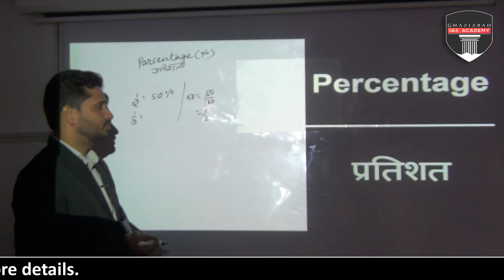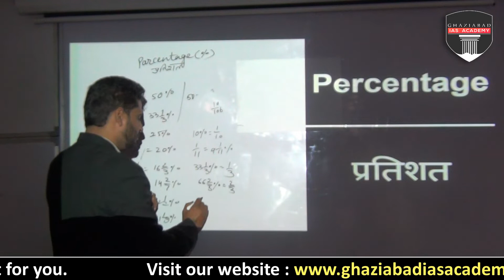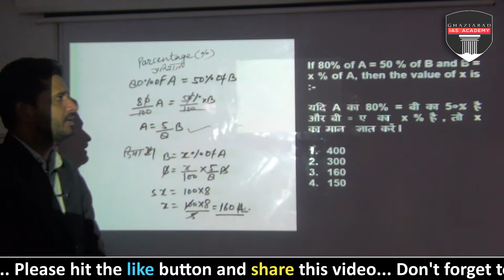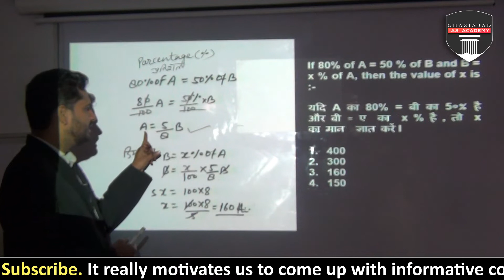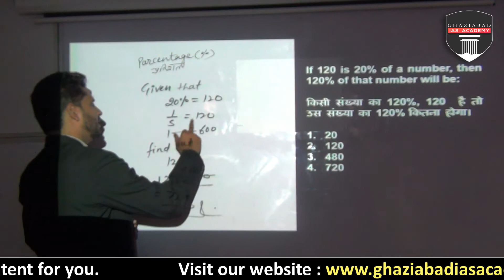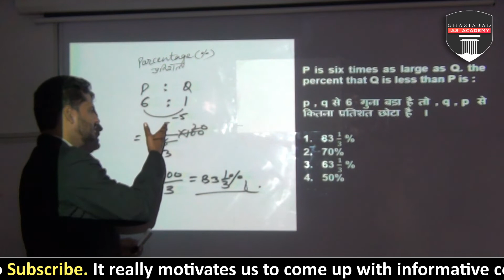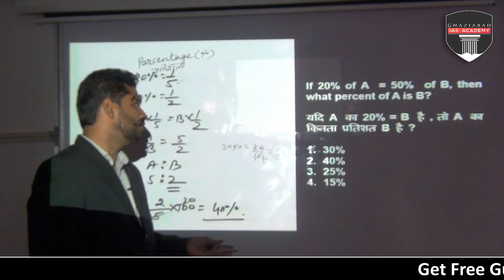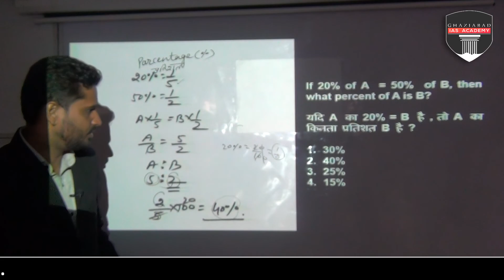CSAT Preparation for UPSC & UPPCS Exam | Percentage - प्रतिशत | UPSC IAS Prelims Exam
How to prepare for UPSC CSAT ? CSAT Preparation for UPSC & UPPCS Exam | Percentages - प्रतिशत | UPSC IAS Prelims Exam

In This Video we have discussed Concepts of Percentages and some tricky questions related to “Percentages” for UPSC IAS CSAT Paper. Also, Strategy to approach such questions will be discussed which will be very beneficial for UPSC & UPPCS Exam.

Percentage : ‘Per cent’ means ‘per hundred’. It is given by % symbol. Here x% means x per hundred or . x/100 Thus, any percentage can be converted into an equivalent fraction by dividing it by 100.

Ghaziabad IAS Academy is providing videos for important topics in CSAT Preparation for UPSC CSE for UPSC.

These videos are created by experts to give them in-depth knowledge of the topics and to clear a lot of concepts regarding that chapter.

This will help them understand things by visualizing them and this makes learning easy. These videos of CSAT Preparation for UPSC CSE are chosen to make the concept more clear.

Offline Foundation Batch (Prelims + Mains + Interview) :
⏺ Ghaziabad IAS Academy offers classroom programme covering both full-fledged courses and even individual subjects . To know the 𝐝𝐞𝐭𝐚𝐢𝐥𝐬 click on this

𝐎n𝐥𝐢𝐧𝐞 𝐅𝐨𝐮𝐧𝐝𝐚𝐭𝐢𝐨𝐧 𝐂𝐨𝐮𝐫𝐬𝐞 (𝐏𝐫𝐞𝐥𝐢𝐦𝐬 + 𝐌𝐚𝐢𝐧𝐬) 𝐏𝐞𝐧𝐝𝐫𝐢𝐯𝐞 𝐌𝐨𝐝𝐞:

⏺ To know the 𝐝𝐞𝐭𝐚𝐢𝐥𝐬 𝐨𝐫 𝐭𝐨 𝐫𝐞𝐠𝐢𝐬𝐭𝐞𝐫 through our website click on this